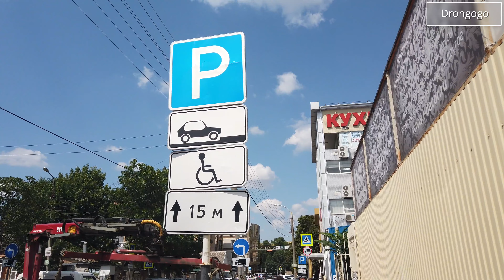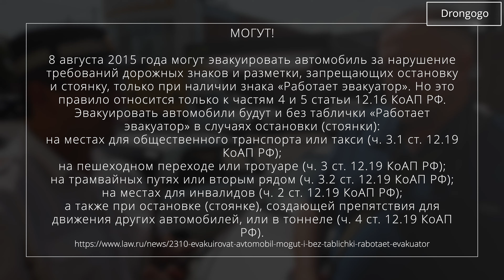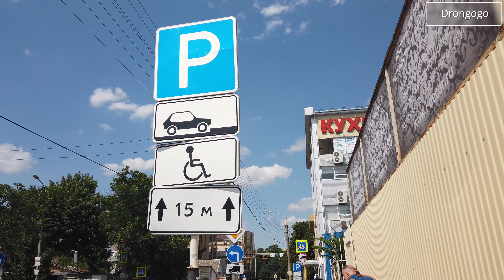Эвакуация авто в Краснодаре с улицы Фрунзе | Жизнь в Краснодаре | Дорожный контроль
Стал свидетелем того, как ушлый полицейский эвакуировал машины со стоянки для инвалидов. С теми кто успевал прибежать до того, как уезжал эвакуатор, полицейский "договаривался". Остальных увозили. Как говорят местные, эвакуация в этом районе происходит регулярно. Соблюдайте ПДД. Что бы с вами такого не произошло, стоит повторить ПДД, ну или посмотреть видео уроки пдд, таких сейчас полно в интернете. Вообще, плюсы и минусы Краснодара можно описывать долго, о них и дорожный контроль и особо опасный юрист рассказывают. Но Кубань, это все-таки прекрасное место для отдыха.

Всем привет! Добро пожаловать на мой канал Drongogo. Публикую разные видео о жизни в России. Люблю путешествовать, но и социальные вопросы мне близки...